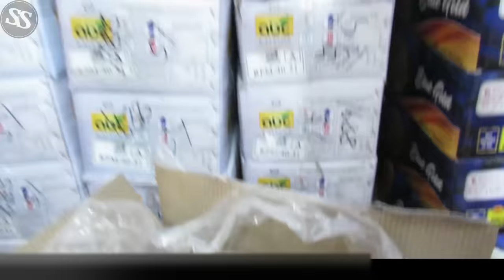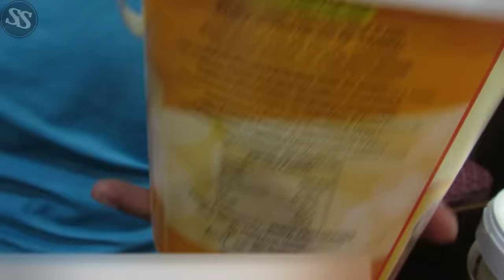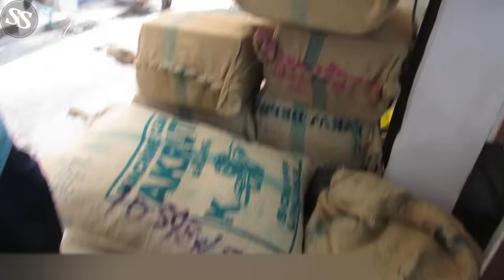1किलो भी मिलेगा घर बेठे 🔥😱| DRY FRUITS WHOLESALE MARKET IN JAMMU | CHEAPEST KAJU BADAM MARKET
ARUN DRY FRUITS

ADDRESS:- hari market, raghunath bazar,

रेट लिस्ट :-🔵🔵🔵🔵🔵🔵🔵
akhrot paper    ₹       350 per kg
akhrot batter paper  ₹  425 per kg
akhrot giri.  A great.    ₹  980 per kg
akhrot giri  B great.    ₹   800 per kg
kaser pure per gm.    ₹ 150
kaser  A great.  per gm. 250
SHLIJEET  pure     50 gm ₹  450
shilajeet.  10 gm.    ₹ 150
badam paper.        ₹ 500 per kg
mamra giri pure     ₹ 950 per kg
ONLINE SHOPPING
Hi guys , i hope you are doing great , this video is all about dry fruits market , you will get pure dry fruits in low price and its genuine best in taste , you will get these dry fruits .

सस्ते सूखे फल मार्ट new delhi delhi